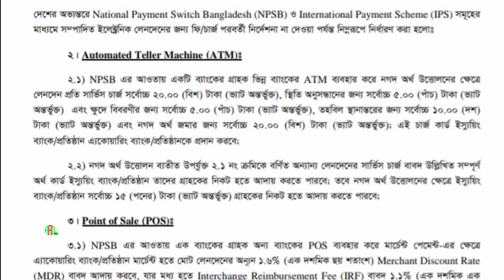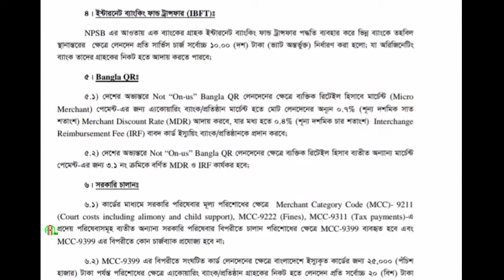ATM card charge / অন‍্য ব‍্যাংকের বুথে টাকা উত্তোলন করলে খরচ কত? / Charge fees /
এক ব‍্যাংকের এটিএম কার্ড দিয়ে  অন্য ব‍্যাংকের বুথ হতে টাকা উত্তলোন করলে খরচ কত জানতে হলে ভিডিওটি দেখুন।

ভিডিওটি  ভালো লাগলে লাইক,
কমেন্ট,শেয়ার করুন এবং নতুন নতুন
 ভিডিওর নোটিফিকেশন সবার আগে পেতে